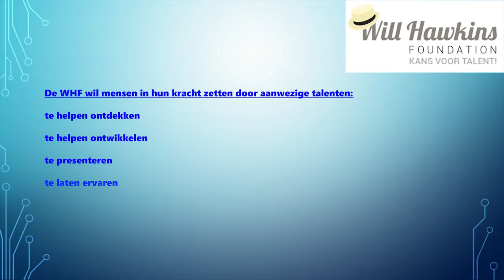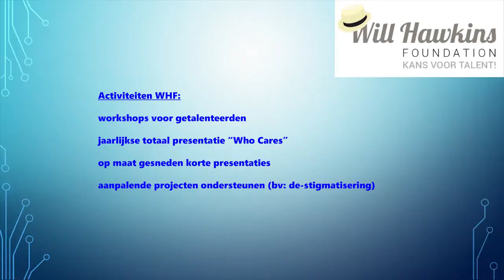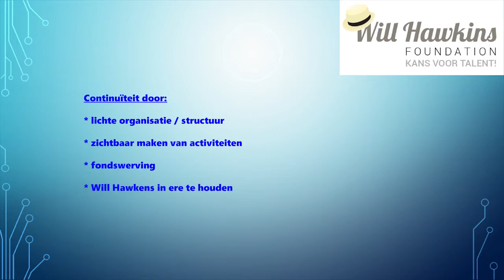Will Hawkins Foundation